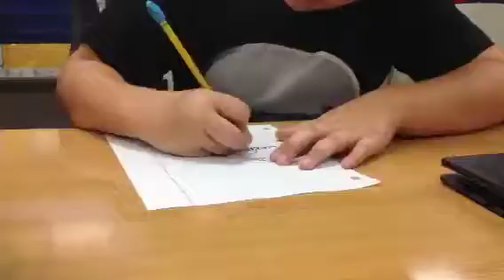Nic Morgan Drawing A Narwhal(time-lapse)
Richard's friend Nic drawling a narwhal.